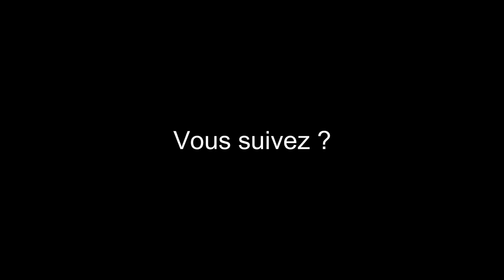Vous suivez ?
Extrait de "Diabolik Lovers : l'animé du NON RESPECT" par Gaby Litchi.